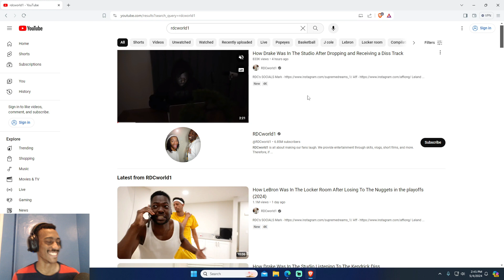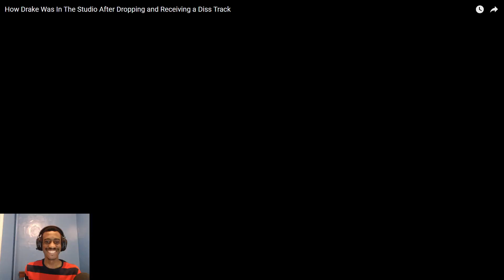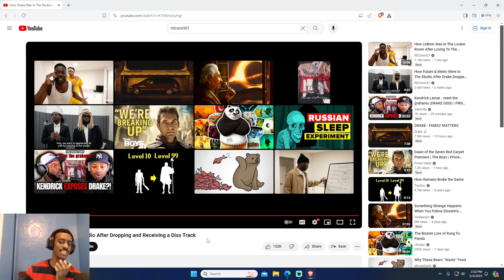Mr.Dayologist ReactsToRDCWorld:How Drake Was In The Studio After Dropping and Receiving a Diss Track